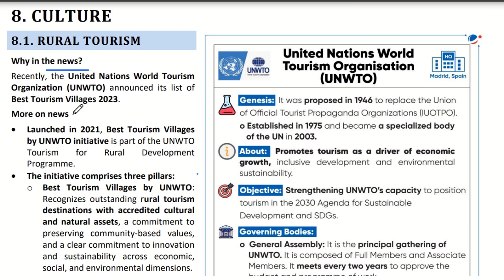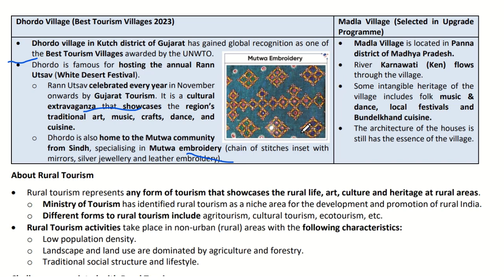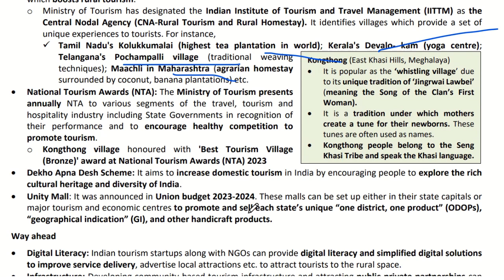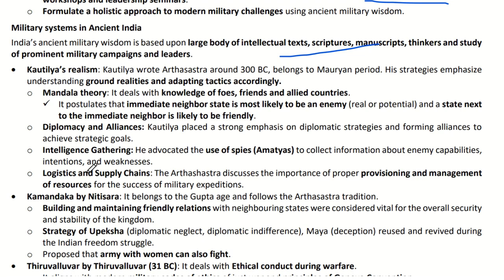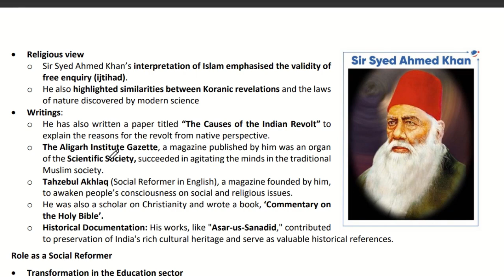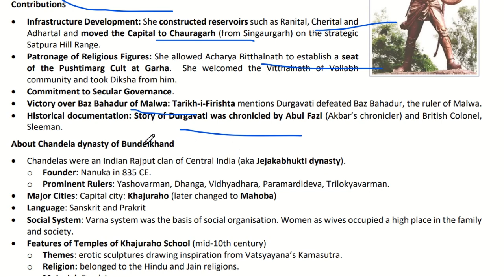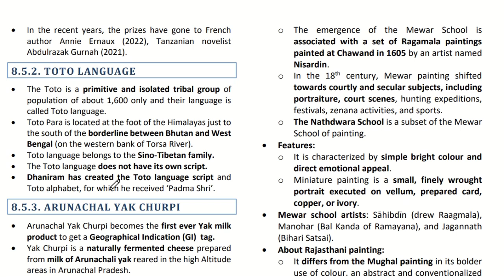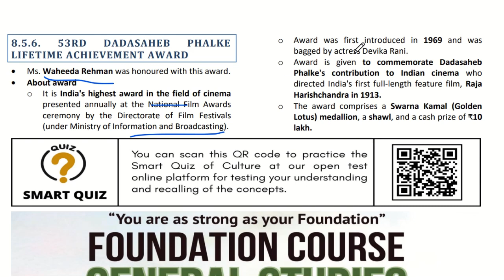culture | Current Affairs || month of October 2023 | UPSC UPPSC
International Relations | Current Affairs || month of October 2023 | UPSC UPPSC